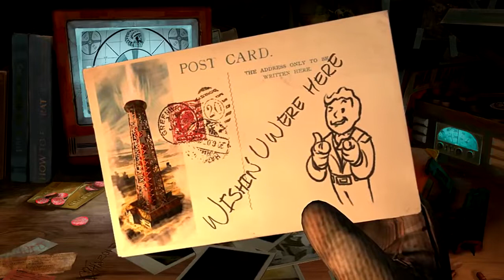Fallout Online Teaser 2010 HD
Join us on the Official Independent Fallout Wiki Discord server for more information and exciting Fallout community events. Happy trails!